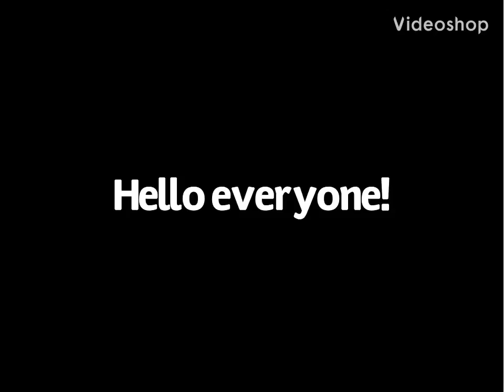SpeedyTheCheetah101 art con winners!!!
I’m happy to get this off my chest lol I’ll do prizes soon I need to think